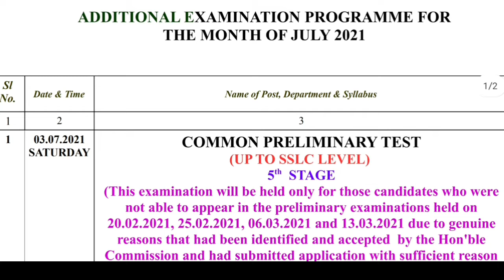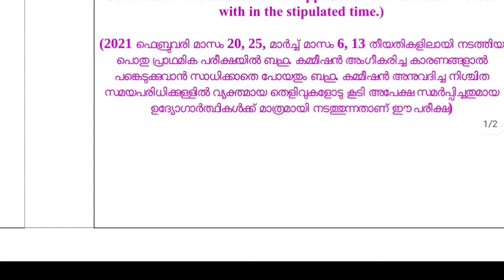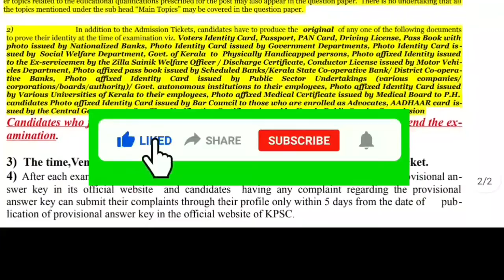10th Prelims date||keralapsc ||latest announcement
'psc tips and tricks only' is the YouTube channel exclusively for job aspirants.It includes study materials, job updates ,exam preparation  etc...to those seriously preparing aspirants.

recruitment news updates